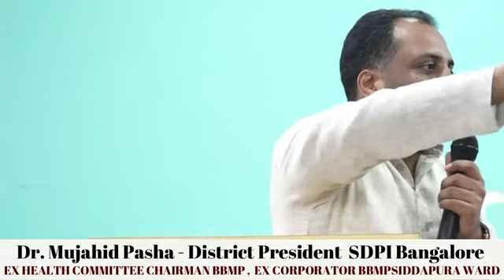📛 SDPI ಯನ್ನು BJP ಯ B ಟೀಮ್‌ ಎನ್ನುವವರು ಗಮನವಿಟ್ಟು ಕೇಳಿ 📢 SDPI ಯಾವತ್ತಿಗೂ ದುಡ್ಡಿಗಾಗಿ ಬಿಕರಿಯಾಗುವುದಿಲ್ಲ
📛 ನಾವು ಜನರ ಪರವಿದ್ದಾಗ ಜನ ನಮ್ಮ ಪರ ಖಂಡಿತ ಇರ್ತಾರೆ, ನಮ್ಮ ಶಕ್ತಿ ಜನಸಾಮಾನ್ಯರೇ ಹೊರತು ಗರಿಗರಿ ನೋಟಲ್ಲ.

📛 ನಮ್ಮ ಆಡಳಿತಾವಧಿಯ 3 ವರ್ಷಗಳಲ್ಲಿ 3000 ಕೋಟಿಗಳ ಆರೋಗ್ಯ ಸೇವೆ ಮಾಡಿದ್ದೇವೆ.

➖  ಡಾ| ಮುಜಾಹಿದ್‌ ಪಾಷಾ‌
ಜಿಲ್ಲಾಧ್ಯಕ್ಷರು SDPI ಬೆಂಗಳೂರು ಜಿಲ್ಲೆ,
BBMP ಸಿದ್ದಾಪುರ ವಾರ್ಡ್‌ ಮಾಜಿ ಕಾರ್ಪೊರೇಟರ್ ಹಾಗೂ
BBMP ಆರೋಗ್ಯ ಸ್ಥಾಯಿ ಸಮಿತಿಯ ಮಾಜಿ ಅಧ್ಯಕ್ಷರು